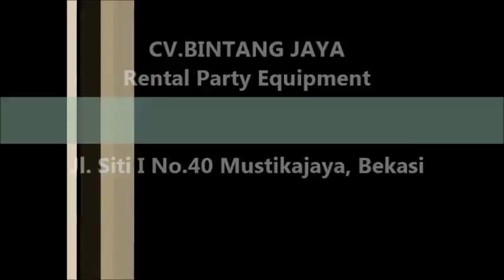Sewa Toilet Portable Dengan Pelayanan Terbaik 021-82619088